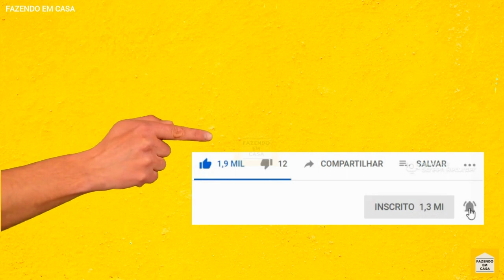O Que Quase Ninguém Sabe Sobre o ÓLEO DE COCO! Porque Não Me Disseram Isso Antes!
Claro, você já deve conhecer os muitos benefícios do óleo de coco para a saúde. Ainda assim, existem tantos usos para a beleza do óleo de coco, bem como usos práticos em casa. A melhor parte? Você economizará muito dinheiro substituindo certos produtos comerciais por óleo de coco.

Devido às suas poderosas propriedades antibacterianas, antivirais e antifúngicas, o óleo de coco é benéfico para a pele e o cabelo e muito mais. De um remédio caseiro natural para remover rapidamente calcanhares rachados para tratar a caspa e o pé de atleta (ou fungo nas unhas), os usos do óleo de coco são praticamente infinitos.
Então, se você está se perguntando como usar óleo de coco, assista a este vídeo!

AVISO : Lembrando que cada pessoa, cada organismo pode reagir de forma diferente a certos ingredientes naturais. Assim como você toma um remédio e seu corpo pode ter uma reação, então só pra deixar claro para vocês, é sempre bom você conversar com seu médico primeiro antes de usar qualquer tratamento para saúde, seja ele natural ou não.

💜 ESCREVA-ME SUAS PERGUNTAS NOS COMENTÁRIOS 💜
- Os comentários são monitorados constantemente a fim de manter um ambiente positivo. Comentários considerados negativos, ofensivos, prejudiciais e com o único objetivo de irritar serão removidos